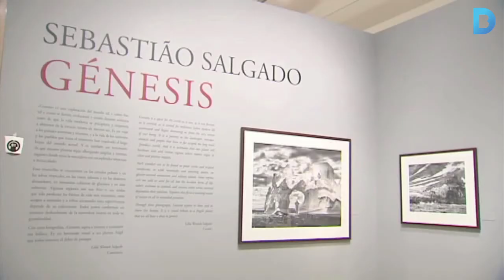Un homenatge a l’esplendor de la natura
La mostra fotogràfica ‘Gènesi’ de Sebastião Salgado il·lustra la natura d’espais verges del planeta. Més informació